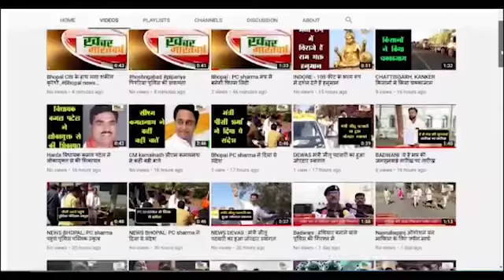खातौली (उत्तर प्रदेश) : मस्जिद पर पथराव से मचा हड़कंप, महिला समेत 5 लोग घायल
गांव में बाइक सवार को रास्ता नहीं देने पर मारपीट
              पुलिस प्रशासन की मौजूदगी में होलिका दहन कराया गया
अचानक पथराव होने से उनमें भी हड़कंप मच गया जिससे गांव में अफरातफरी
           सांप्रदायिक तनाव को देखते हुए गांव में भारी पुलिस बल तैनात कर दिया गया है
           खतौली थाना क्षेत्र के भंगेला गांव में शनिवार देर रात दो पक्षों में संघर्ष हो गया